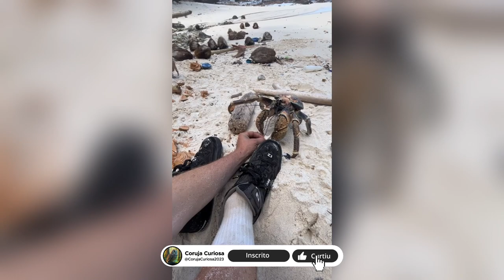🦀🔥 O CARANGUEJO QUE CAÇA PÁSSAROS! O “QUASE” MAIOR CARANGUEJO DO MUNDO